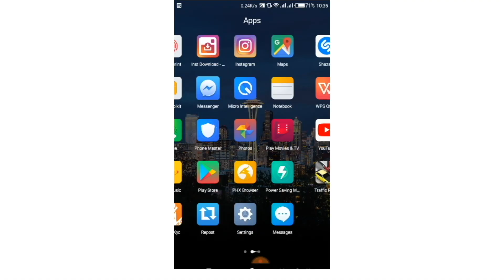Jinsi ya Kutambua Namba Shufwa na Namba Witiri | Darasani na Ubongo Kids | Katuni za Kiswahili